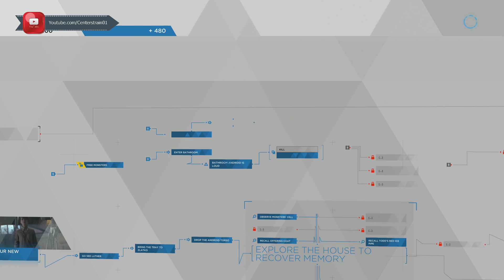Detroit Become Human | Walkthrough | PS4 Pro | Part 15 "Zlatko" | CenterStrain01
Detroit Become Human | Walkthrough | PS4 Pro | Part 15 "Zlatko"

Sorry the Mic was doing some weird things on this video will be fixed for the next one!

Welcome to my Gameplay Walkthrough for Detroit Become Human played on the PS4 Pro on the Hardest Setting